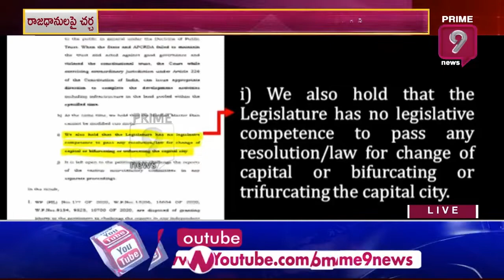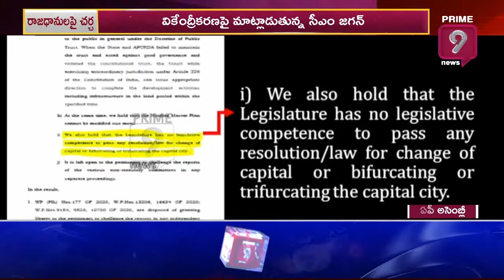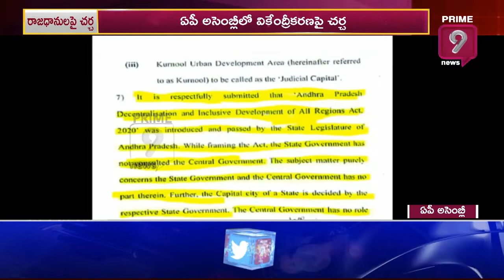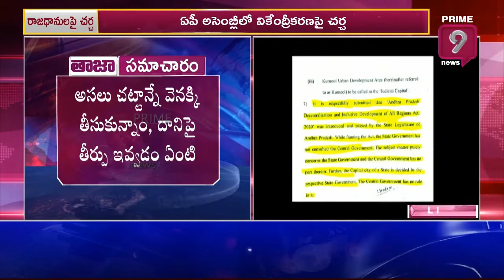రాజ్యాంగం ప్రకారం చుస్తే ఆ నిర్ణయంలో కేంద్రం పాత్ర ఉండదు|Jagan Speech in Assembly | Prime9 News Live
Jagan Speech in Assembly